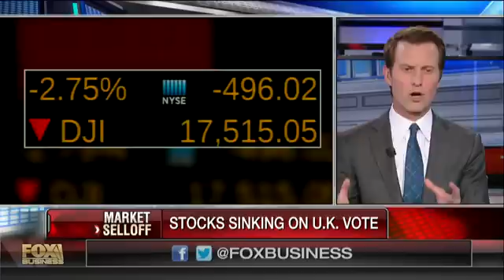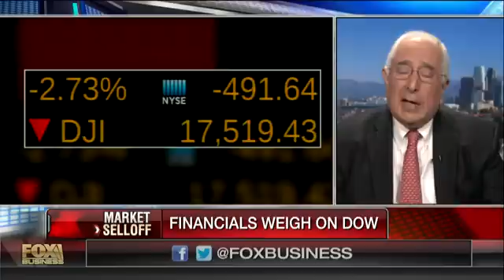Ben Stein: Brexit doesn’t have much to do with U.S.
Author and economist Ben Stein, Leeb Capital Management CEO Stephen Leeb and FBN’s Dagen McDowell sound off on the impact the Brexit vote has on the U.S.